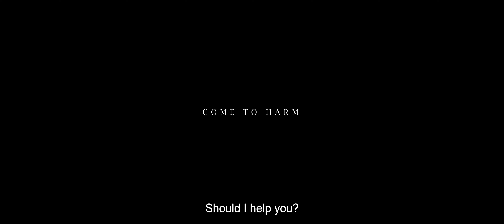Come to Harm (2021)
Þegar móðir hans fellur neyðist Óliver til þess að leita að yngri bróður sínum í undirheimum út nóttina.

When his mother relapses, Oliver is forced to go look for his younger brother in the world of crime throughout the night.